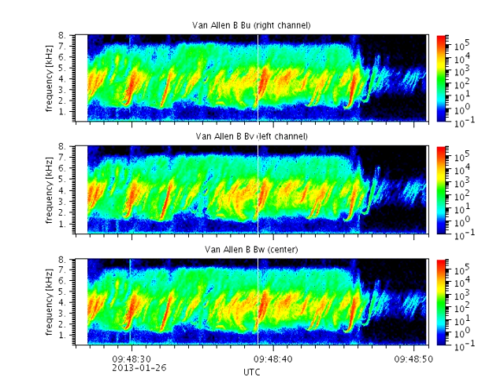Van Allen B 2013-01-26 chorus with a variety of structures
The Van Allen Probes EMFISIS Waves instruments detected these signals with three orthogonal magnetic antennas (Bu, Bv, Bw) during UTC hour 09 of January 26, 2013, in conjunction with the BARREL (Balloon Array for Radiation belt Relativistic Electron Losses) campaign. Featured is another collection of the now-familiar chorus emission, but showing significant diversity with falling tones and short falling "hooks" preceding the more typical rising tones.

Chorus waves in Earth's magnetosphere are generated in the Van Allen radiation belts by electrons spiraling along Earth's magnetic field lines in this region. Once generated, the chorus waves interact with the moving electrons, either accelerating them to higher energies or disturbing the spiral orbit of the electrons and causing them to fall into Earth's upper atmosphere along the magnetic field lines.

The animation shows a frequency-time spectrogram of the data with a moving cursor that indicates the time position of the audio track.